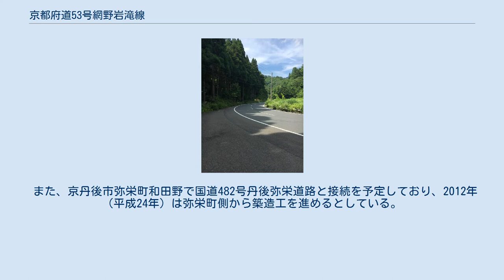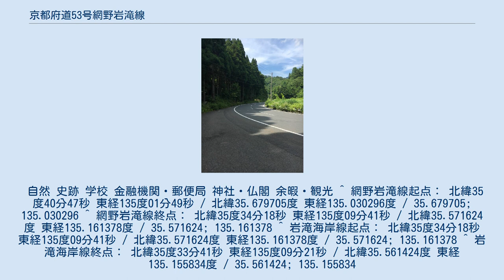京都府道53号網野岩滝線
京都府道53号網野岩滝線（きょうとふどう53ごう あみのいわたきせん）は、京都府京丹後市から与謝郡与謝野町に至る府道（主要地方道）である。
 京丹後市網野町地区の市街地から同市弥栄町地区および大宮町五十河地区を経て与謝野町に至る起終点がいずれも国道178号の路線である。
丹後半島を短絡する道路である性格から丹後地域の道路網の骨格として位置付けられ、沿線の随所で改良工事が進行している。
 また、沿線には京丹後市役所網野庁舎および弥栄庁舎と与謝野町役場のほか、京丹後市立弥栄病院や京都府立医科大学附属北部医療センターなどの医療拠点が立地しており、これらを連絡する道路として、緊急輸送道路に指定されている。
 京丹後市弥栄町等楽寺地区。
峠越えであるが2車線は確保されている 京丹後市網野町の市街地にある国道178号との交点を起点とし、東へ向かう。
途中、未改良区間を挟みながら弥栄町地域に入り、道の駅丹後あじわいの郷を通過する。
弥栄大橋で竹野川を渡ると、向きを南に変える。
峠を2度越えると与謝野町に入り、再び国道178号と接続する。
 男山交差点を終点とする網野岩滝線と延伸部分で2011年に全線が供用開始した岩滝海岸線について、与謝野町男山地内から与謝野町岩滝地内まで延伸部分の一部を供用開始する告示後に発行された京都府の資料には終点を与謝野町男山と明記しており、与謝野町発行の広報紙においては括弧書きで岩滝海岸線と表記していることから、岩滝海岸線の名称としてここでは別路線として扱う。
 網野岩滝線 岩滝海岸線 本路線は、道路法（昭和27年法律第180号）第7条の規定に基づき、一般府道として認定された網野五十河宮津線（あみのいかがみやづせん）の全線を前身としている。
同法第56条の規定に基づき、主要な都道府県道として1971年の第3次主要地方道指定時に指定された。
 狭小な未改良区間は残るが、道路拡幅やバイパス道路の建設を推進し、順次供用を開始している。
 また、京丹後市弥栄町和田野で国道482号丹後弥栄道路と接続を予定しており、2012年（平成24年）は弥栄町側から築造工を進めるとしている。
 自然 史跡 学校 金融機関・郵便局 神社・仏閣 余暇・観光 ^ 網野岩滝線起点： 北緯35度40分47秒 東経135度01分49秒 / 北緯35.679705度 東経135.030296度 / 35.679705; 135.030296 ^ 網野岩滝線終点： 北緯35度34分18秒 東経135度09分41秒 / 北緯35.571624度 東経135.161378度 / 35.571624; 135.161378 ^ 岩滝海岸線起点： 北緯35度34分18秒 東経135度09分41秒 / 北緯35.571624度 東経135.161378度 / 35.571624; 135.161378 ^ 岩滝海岸線終点： 北緯35度33分41秒 東経135度09分21秒 / 北緯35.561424度 東経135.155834度 / 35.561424; 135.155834